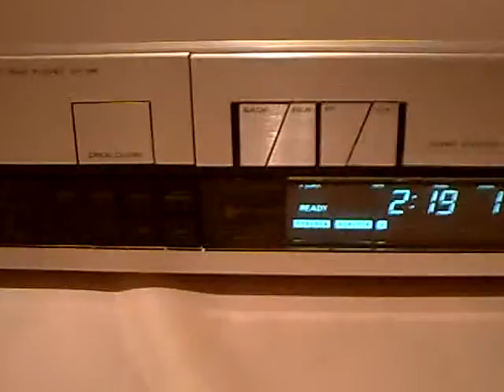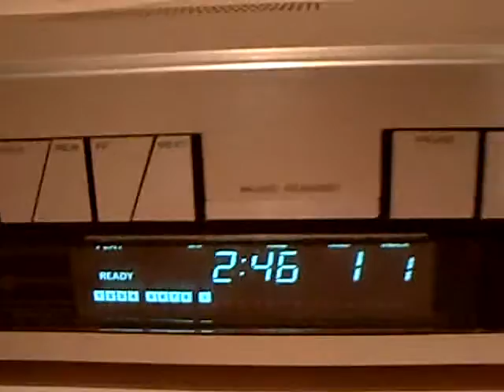CD 84 Maha.AVI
Audiophiler CD Player CD-84 mit Mahagoni Holzwangen der legendären Kultmarke Marantz